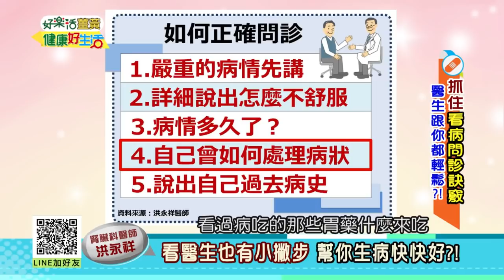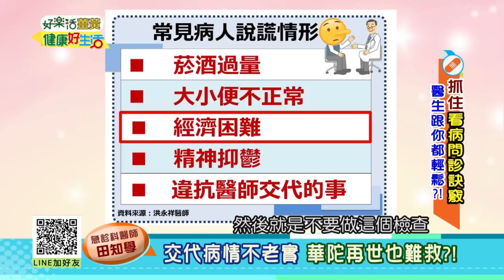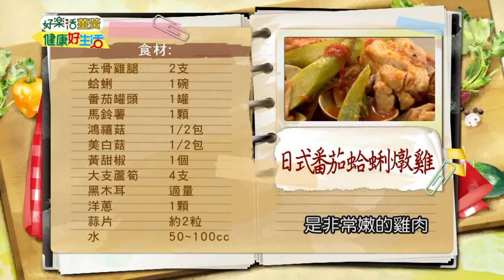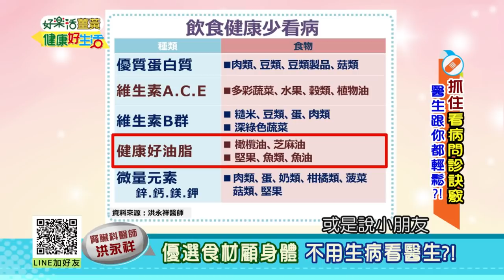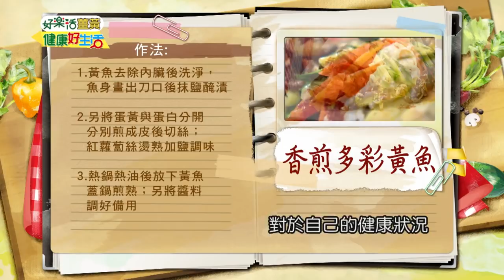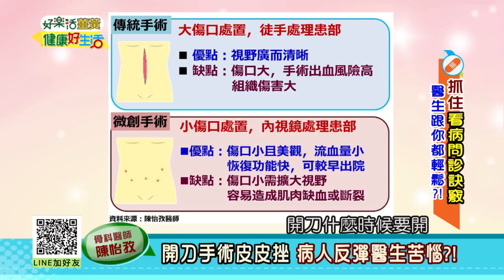20180410 健康好生活 抓住看病問診訣竅 醫生跟你都輕鬆